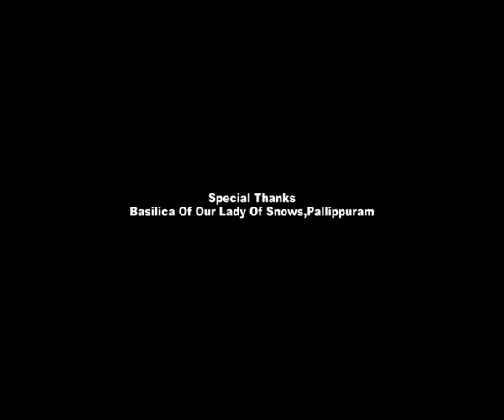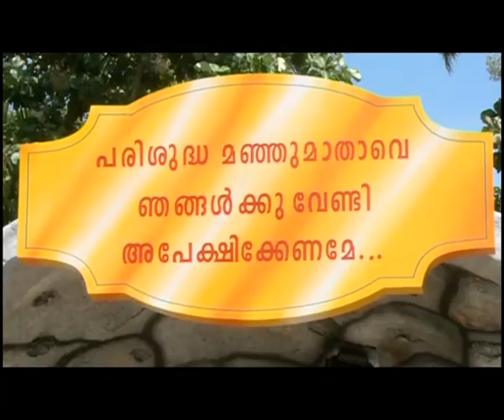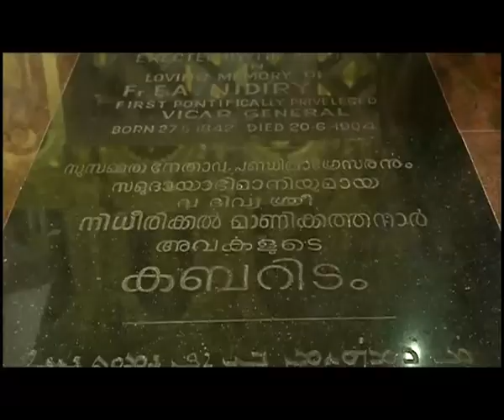Sugantha Rani -St.Mary Documentary മരിയന്‍ വണക്കമായ്